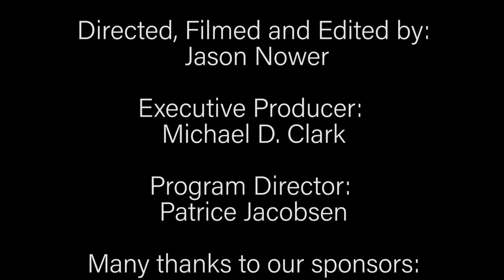Simon Kirke on HOMEGROWN with Harry Wareing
Produced by LTV / Hosted by Harry Wareing
Guest Simon Kirke
Homegrown is a weekly musical journey with Long Island musicians and hosted by Harry Wareing of WEHM radio.

On this episode, Host Harry Wareing interviews Simon Kirke of Bad Company, they talk about his unusual start in music, FREE, Bad Company and his life on the East End of Long Island.

This program airs weekly on Thursday at 8:30PM on Channel 20 with an encore performance the following Tuesday at 8:30PM.

All shows are also available to the world as a live-stream on our website and on the LTV YouTube channel.

Filmed at LTV on October 21, 2020